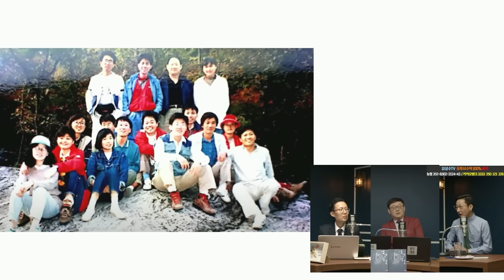이재명의 감동적인 결혼식 | 김성수 최한욱의 시사독설 시즌2